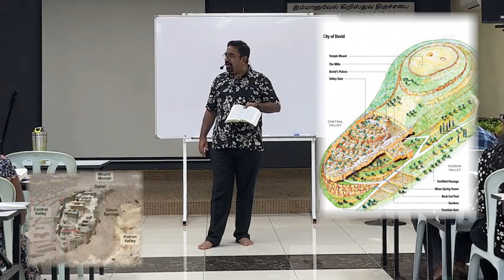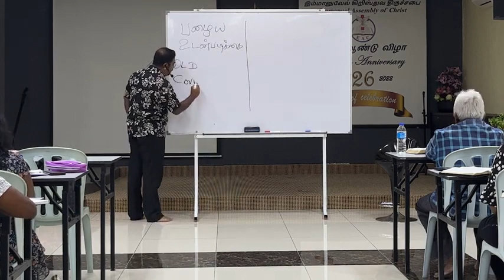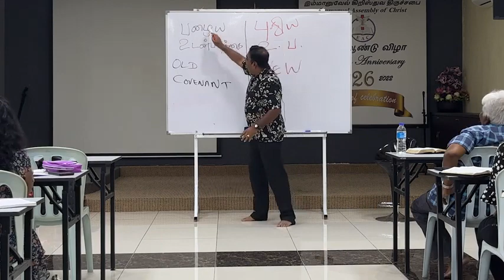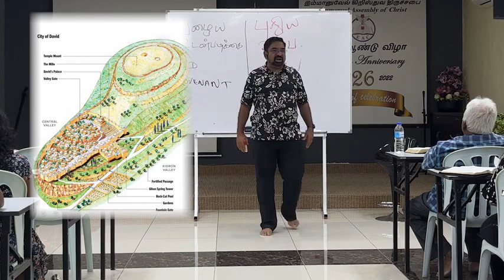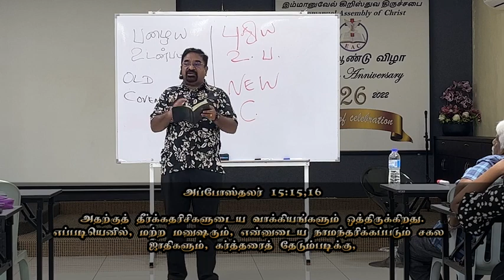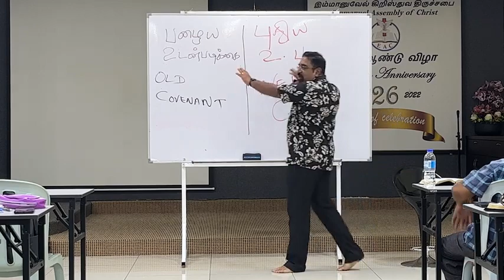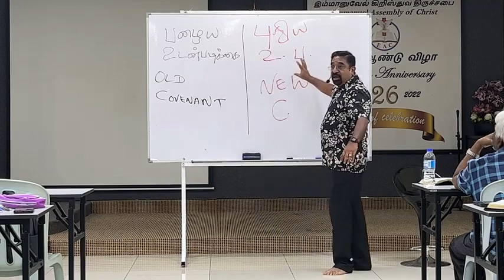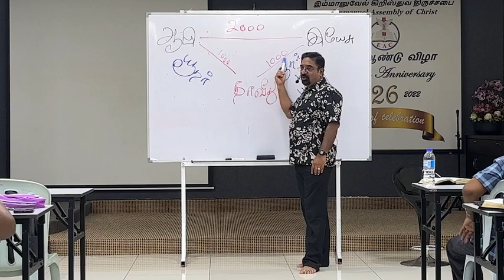Part 5 /5 மோசேயின் கூடாரமும் தாவீதின் கூடாரமும் | Tabernacle of Moses & Tabernacle of David - Tamil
Tamilchristiansounddoctrine Tamilchristiansounddoctrinemessages sounddoctrine Part 5 /5 மோசேயின் கூடாரமும் தாவீதின் கூடாரமும் | Tabernacle of Moses & Tabernacle of David

By
Missions Coordinator
Saying Yes Jesus:
1. Acknowledge that you (along with all people) have sinned and fallen short of God’s standards.
2. Personally believe that Jesus Christ, who was God in human flesh, died for your sins on the cross and rose again. 1 Corinthians 15: 3 – 4